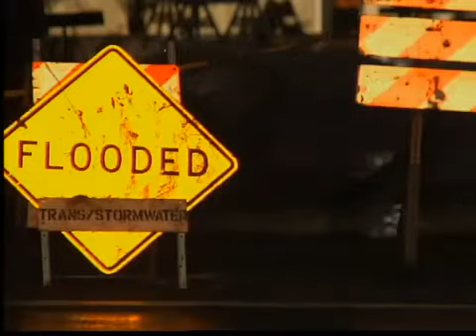Efectos de la tormenta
(Entravision) SAN DIEGO- La tormenta que azota gran parte del Sur de California, causa serios dolores de cabeza y molestias para muchos en San Diego y esto continuará en las próximas horas. Marco Serrano tiene más detalles.